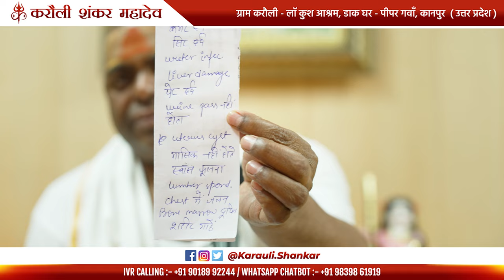8 महीनों से जारी है Dialysis ! - "डॉक्टर दे चुके है जवाब" ॥ Karauli Shankar Mahadev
After years of research, with the blessings of our most revered Baba Ji, Shri Radha Raman Mishra Ji, most revered Guru Mata Ji, Almighty Bholenath, and the Almighty Goddess Maa Kamakhya, Guru Ji, Dr. Santosh Singh Bhadauriya Ji created an Ancestor Liberation Program for the turbulent times that humanity faces today. Having its roots in the Vedas and Upanishads, this process is implemented with the precision of a mathematical formula. This entire process works on the foundation of the Laws of Nature created by Shiv and Shakti and thus it gives 100% relief to each and every person irrespective of their religion, caste, colour, creed, or nationality. It is recalibrated every Amavasya or new moon day with the help of Shakti or positive energy by Guru Ji.

The Darbar of Karauli Shankar Mahadev has shown proven results in the treatment of both curable and incurable diseases such as Addiction, Alzheimers, Amyotrophic Lateral Sclerosis (ALS), Arthritis, Asthma, Crohn’s Disease (Intestinal Inflammation), Auto-Immune Disorder, Dementia, Epilepsy (Fits), Autism, Cancer, Muscular Dystrophy, HIV AIDS, Advanced Lung Disease, Advanced Heart Disease, Advanced, Kidney Disease, Advanced Liver Disease, Huntington’s Disease, Brain Stroke, Neurological Disease, Depression, Infertility, Cervical Spondylitis, Anxiety, Anger Issues, Psychological Problems, Lupus, Leprosy, Surgery, Brain Tumour, Glaucoma, and many more.

It is our motto, to "Experience First, and Believe Later", so we invite you to experience it for yourself.

● ALL ABOUT YOUR QUERY:
01. Karauli Sarkar Kanpur
02. Karauli Sarkar Live
03. Karauli Sarkar New Video
04. Karauli Sarkar Aaj ka Live
07. Karauli Sarkar Guruji Prabchan
06. Karauli Sarkar stream live
08. Karauli Dham Sarkar Kanpur
09. Manav mandir Lav kush Aasram
10. Karauli Sarkar Guruji Santosh Singh Bhadoriya ji
11. सर्व रोग स्मृति चिकित्सा
12. ईश्वरीय चिकित्सा

This channel focuses on medical treatment conducted each and every day at Karauli Sarkar 'Divine Medicine', Science and Research Center. It's purpose is to spread awareness with respect to the process by which the treatment takes place, and inspire more and more people to join so we can all be part of serving humanity.

Hari Har